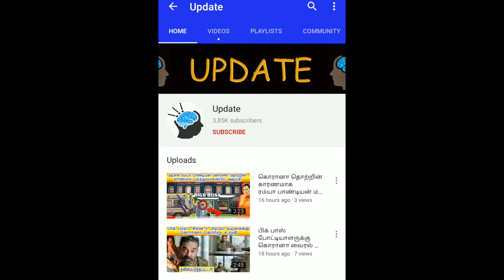Yamini Rare Unseen Deleted Video Leaked Watch & Njoy